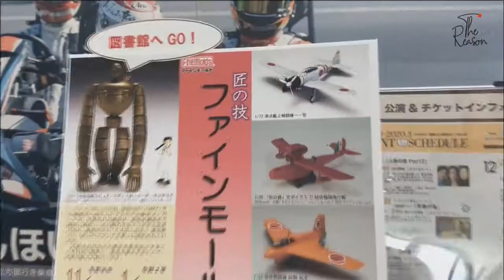Missions For This Year│今年のミッション│The Reason│Episode 9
THE REASON
Sadim Lite Family Journal Twenty20
Season 5 (Vlog No. 267)

One decade in Youtube. Still sharing with you our unique and fun-filled family journal.

Our chosen sound track for this season: Everything You Want by Vertical Horizon and The Reason by Hoobastank